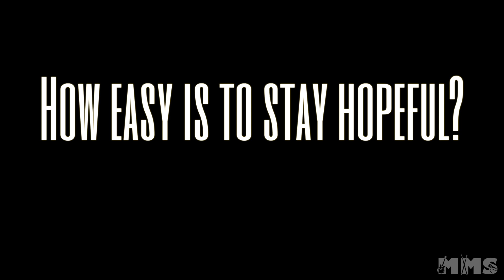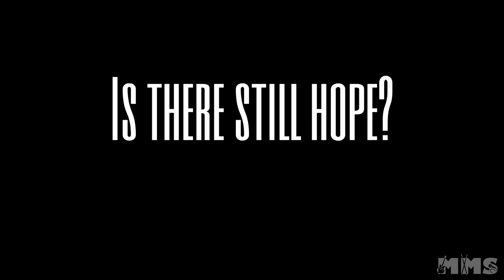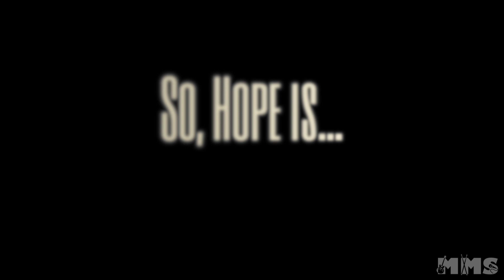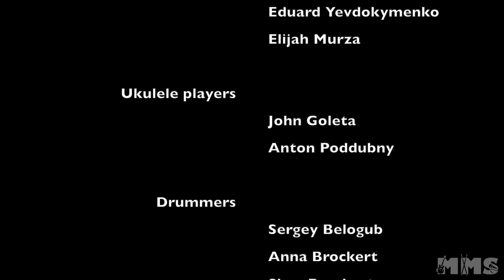Missionary Music School - The Hopeful Concert - 2021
Missionary Music School presents:

The Hopeful Concert

In a world where everything seems upside down, sitting on the couch and waiting for the world to change doesn't seem to work. We got make the change and stay hopeful even on hard times. 60 MMS student showcase their talent and their hope to us in this incredible musical journey. For us hope is everywhere, especially in music!  Take this time to enjoy five covers about hope, and we hope you enjoy it, share it, and like it. Spread the hope!

We are the Missionary Music School that it all started from Porfirio Gueiros, Hania Gueiros, Marcos Carvalho and Melissa Gueiros who train anyone to be leaders who will influence others and be able to serve and learn new skills. Using music to bring families, moms, dads, kids, grandparents, siblings, and friends to grow together as individuals and as a united family. We, the Gueiros family have a task, a purpose in this world, to leave the “Good Perfume” of Jesus Christ everywhere we go.

Our moto is:
“But as for me and my household, we will serve the LORD.”
Joshua 24:15

Missionary Music School uses the art of music as a tool to bring people together and share the unconditional love that God is.